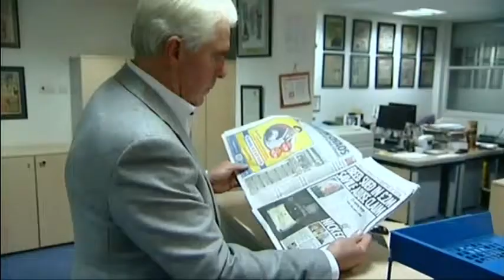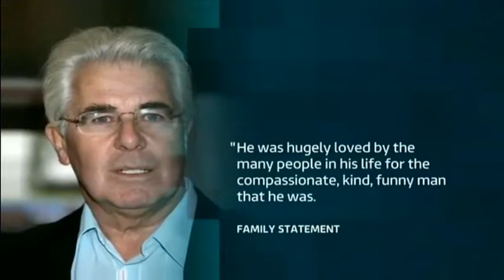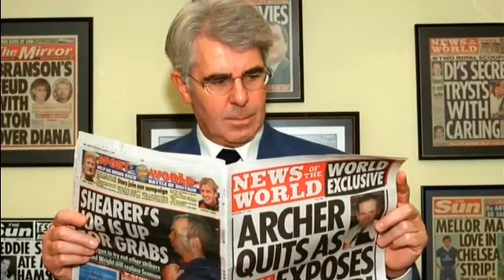Max Clifford, 74, (1943-2017) Convicted sex offender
Maxwell Frank Clifford, 74, (6th April 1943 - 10th December 2017) was an English publicist. During his long career, he represented a mixed range of clients, and was often considered a controversial figure due to his representation of unpopular clients (such as those convicted or accused of crimes) and his work for people wishing to sell "kiss-and-tell" stories to tabloid newspapers.
Clifford was arrested in December 2012 by Metropolitan Police officers on suspicion of sexual offences; the arrest was part of Operation Yewtree. He was tried in March 2014 and found guilty of eight counts of indecent assault on four girls and women aged between 15 and 19. On 2nd May 2014 he was sentenced to eight years in prison, and from 7th November 2014 served his sentence at HM Prison Littlehey. He died on 10th December 2017, two days after suffering a heart attack.